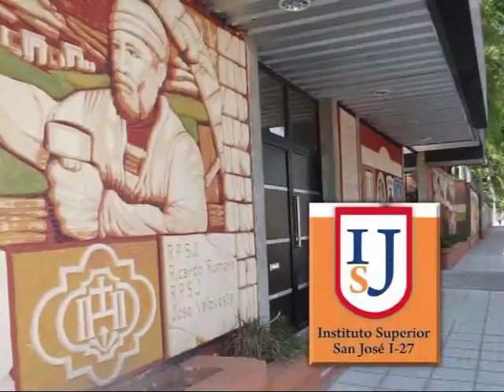Instituto Superior San José I 27 1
Hablamos con la Rectora del Instituto, propuestas de Carreras para este 2017 . . .